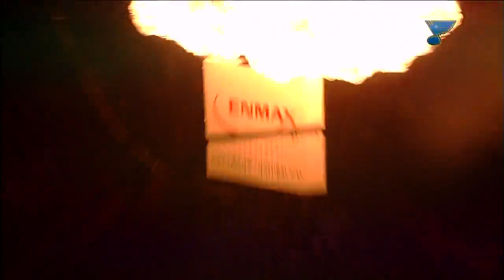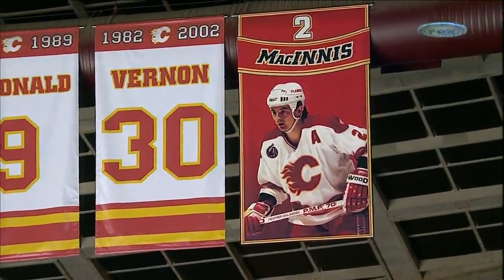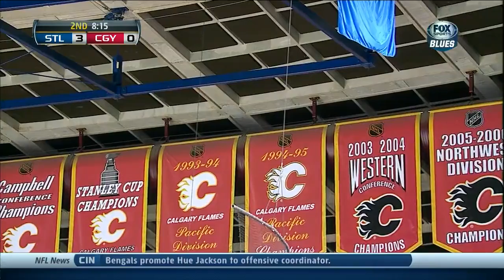NHL Jan.09/2014 St.Louis Blues - Calgary Flames (FS MW)